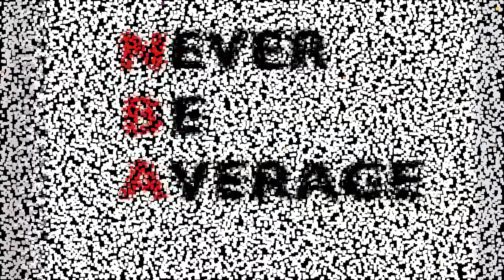MIKE WANG GIVE THE OFFICIAL 2K21 PATCH 1.02 PATCH NOTES - OFF DRIBBLE FADES & PARK SIZE-UPS GONE